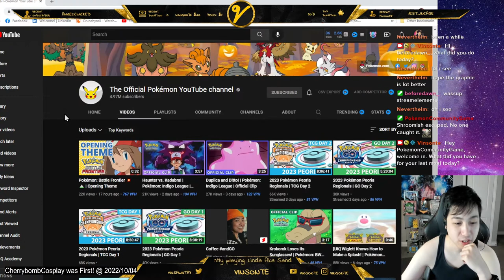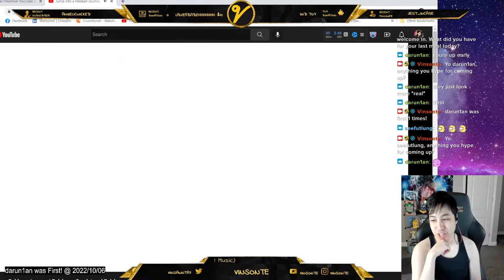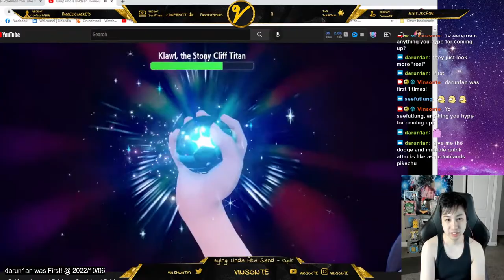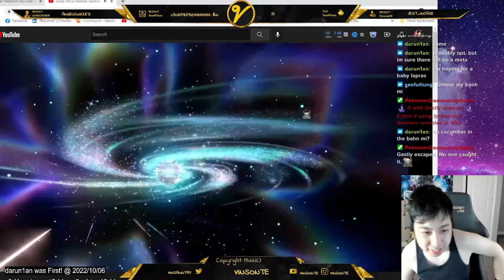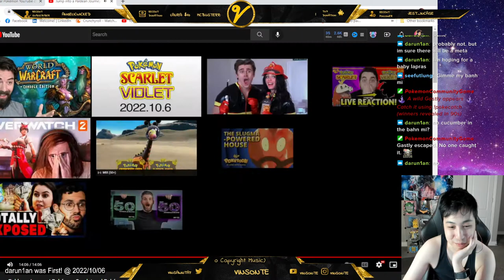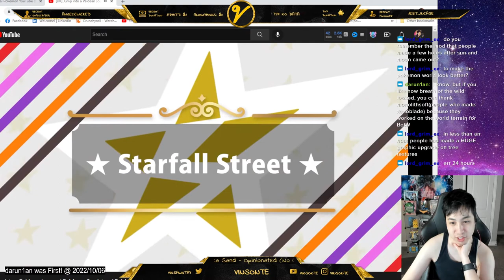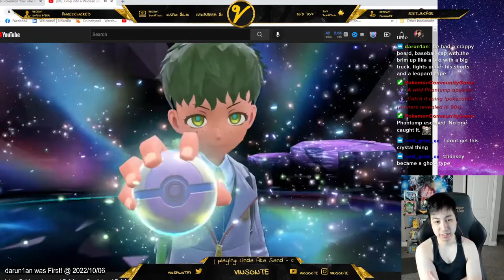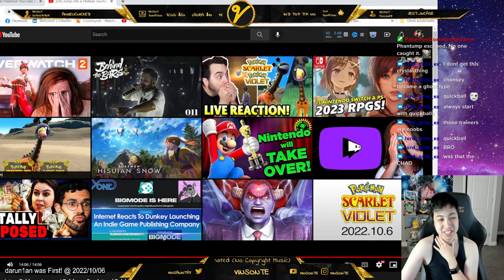New EVOLUTION! New Gameplay! Jump into a Paldean Journey Trailer Reaction | Pokemon Scarlet Violet